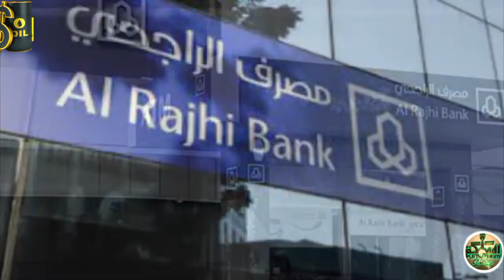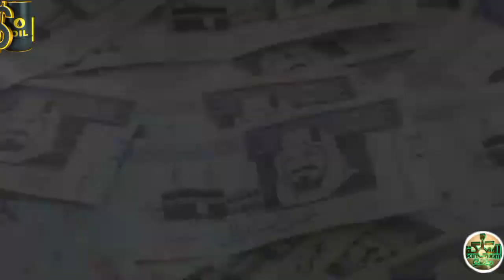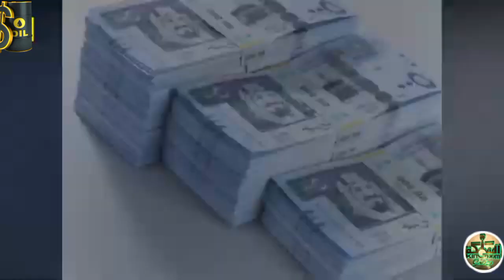Sulaiman Al-Rajhi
king salman
Bin salman
Salman
Mohammad bin salman
Saudi arabia king salman salman bin abdulaziz
saudi king salman
prince salman
king salman lifestyle
king salman bin abdulaziz the trillionaire life of king salman
salman bin abdul-aziz al saud
king salman brother
crown prince mohammed bin salman
king salman abdulaziz
kim salman
raja salman
Lifestyle of king salman
bin salman's political purge
salman in russia
putin bin salman
saudi king
saudi arabia
saudi arabia king
king salman
saudi arabia king salman
Saudi king salmaking of saudi arabia,king salman
saudi arabia
king of saudi
saudi king net worth
saudi king lifestyle
king saudi arabia
pm modi meets saudi king salman
saudi crown prince
Saudi saudi king salman bin abdulaziz
King salman of saudi arabia
saudi arabia king lifestyle Saudi royal family
saudi prince
Saudi kings
crown prince of saudi arabia
saudi king
Saudi arabia king lifestyle
king salman
Saudi arabia
saudi prince lifestyle
saudi king salman
Saudi king lifestyle Lifestyle
King salman saudi arabia
king of saudi arabia lifestyle
king salman lifestyle
saudi crown prince lifestyle
saudi king salman bin abdulaziz
Saudi crown prince
saudi prince
Inside the lifestyle
travels of saudi king
luxury lifestyle
alwaleed bin talal prince alwaleed bin talal
alwaleed bin talal lifestyle
al waleed bin talal
alwaleed bin talal house
alwaleed bin talal car collection prince alwaleed bin talal lifestyle Alwaleed bin talal biography
prince al waleed bin talal
prince alwaleed bin talal house
alwaleed bin talal wife
alwaleed bin talal yacht prince al waleed bin talal net worth
alwaleed bin talal net worth prince al waleed bin talal net worth 2023
king salman
mohammed bin salman wife crown prince mohammed bin salman
mohammed bin salman house mohammed bin salman net worth
mohammed bin salman cars king salman lavish king salman abdulaziz
X
salman
king salman yacht saudi king salman
King salman bin abdulaziz al saud
king salman bin abdulaziz
mohammed bin rashid al maktoum house and cars mohammed bin salman lifestyle
Salman khan
salman bin abdulaziz al saud saudi royal family
royal family
Saudi arabia
saudi royal family wealth how rich are the saudi royal family
how rich is the saudi royal family
qatar royal family networth british royal family
How rich saudi royal family Saudi arabia royal family
Royal family of saudi arabia
saudi royal palace
how powerful is the saudi royal family qatari royal family
Arab royal family
richest royal family in the world richest royal family
Saudi family